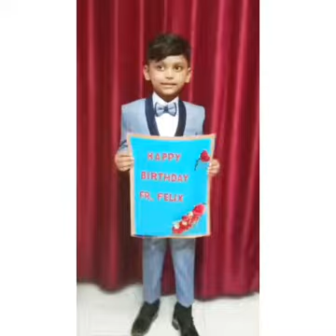Manager's Day - Happy Birthday dear Rev. Fr. Felix - Wishes from Tonian Child Center.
Video from Tonian Child Center.